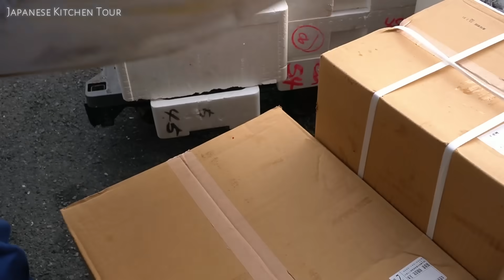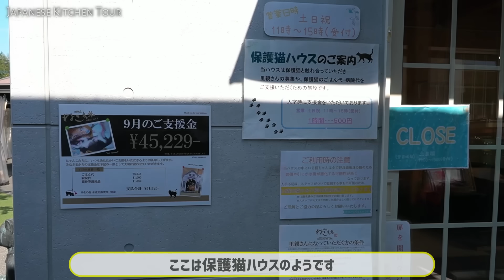Must see! A Japanese fish market that sells an incredible amount of sushi and fish. 一太郎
This time, I will introduce "Ichitaro" in Iizuka City, Fukuoka Prefecture.
This is the market next to "Conveyor Belt Sushi Ichitaro," which has the longest lane in Japan.
Please take a look at the overwhelming scale of the market, which makes you wonder if it was originally a fish shop!

今回は福岡県飯塚市にある「 一太郎 」さまを紹介します。
こちらは日本一の長さを誇るレーンがある「回転寿司一太郎」の隣にある市場です。
もともと魚屋さんだったとは思えない圧倒的な規模のマーケットをぜひご覧ください！

這個頻道介紹日本的飲食文化、廚師的技巧和日本的食物。

除了傳統的日本料理（壽司、拉麵、烏冬面、蕎麥麵、生魚片、攤位），我們還將介紹日本街頭小吃和甜點。

這次，我將介紹福岡縣飯塚市的"一太郎"。
這是日本最長的車道"傳送帶壽司一太郎"旁邊的市場。
請看市場的壓倒性的規模，這讓你懷疑它原來是一家魚店！

0:00 先頭
1:58 届いた魚を捌く
4:52 まぐろの解体
11:22 うなぎを捌く
12:31 パック詰め処理
12:50 アナゴをバーナーで炙る
20:01 キンメダイ
20:34 アンコウ
25:07 スペアリブ
28:24 親鶏のグリル
29:00 炭火で香り付けをする
30:41 焼きとうもろこし
30:47 だし巻き卵